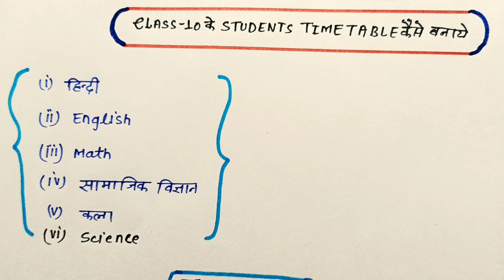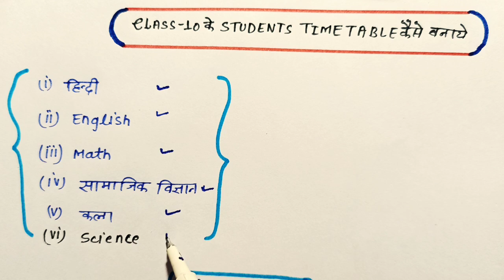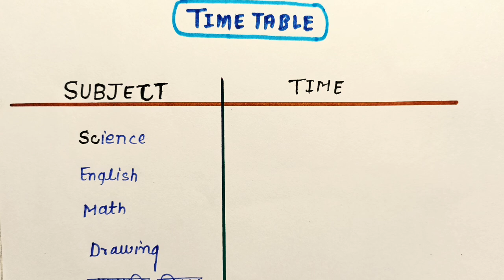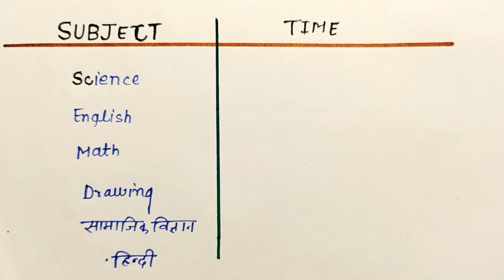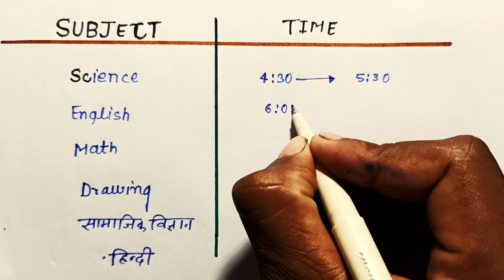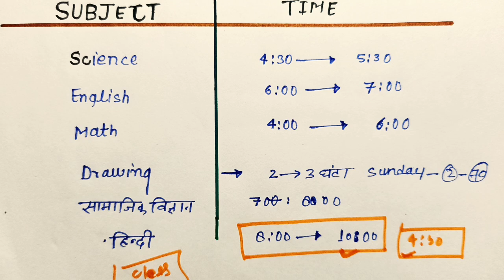Timetable for class 10 student ।। Follow this time table target 90% marks class 10 up board exam !!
hello student welcome back to my channel student is between a Maine aap logon Ko class 10 ke Student ke liye ek vehtrin time table banaya hai Jo agar class 10 ke student Kalu karte Hain to 95% mark receive kar sakte hai

Topic covered

1-class 10 student timetable
2-class 10 student timetable 2021
3-class 10 student follow this time Target 95% marks
4-how to achieve 95% marks in class 10 board
Timetable for class 10 board
Timetable for class 10 student
Time table
Time table 2021
Follow this time table 90%
Finish class 10 all syllabus
Class 10 all subject finish this time table
Follow this time table all subject finish for class 10
Follow this time table target 100%
Class 10 student timetable 2021